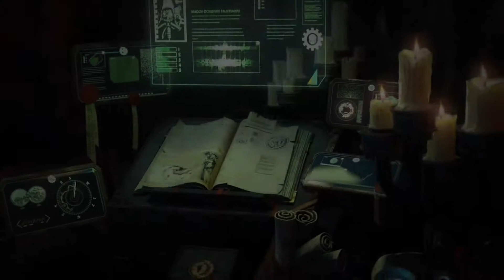Why do people think 40K is dope? Watch this.